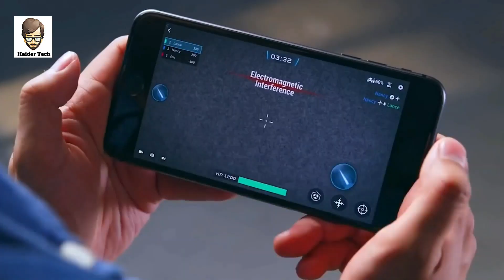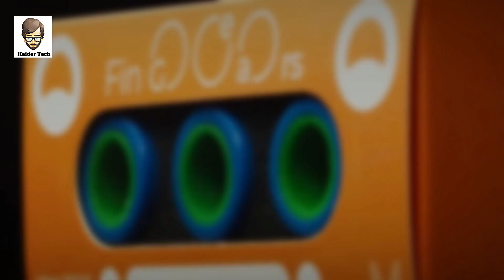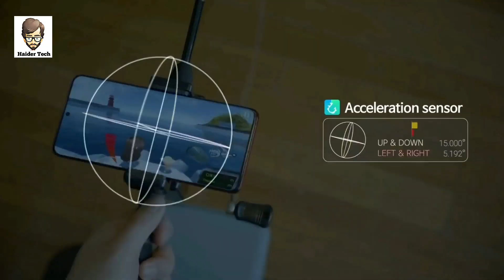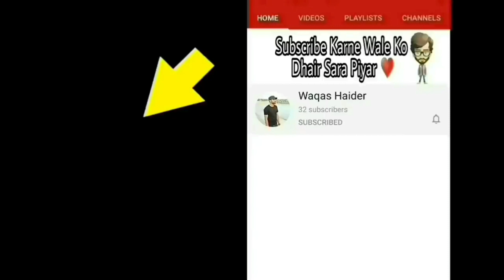Dunya Me Mojood Sabse Advance Toys | Amazing Toys | Haider Tech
Asalm O Alikum haidertech Family. In This Video I Will Tell You About Most Advance toys Hope You Guys Enjoy The Video Give A Like If You Enjoy The Video And Also Subscribe To My Channel To Get More Inormative Videos Like This. Take Care Allah Hafiz..